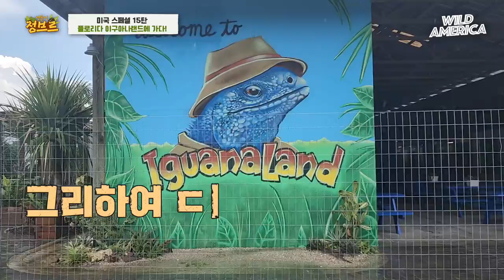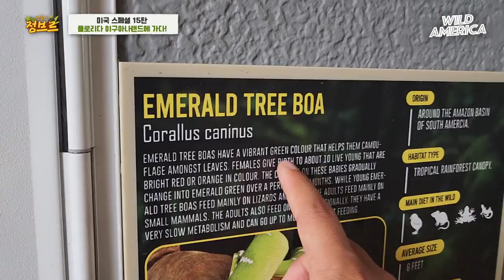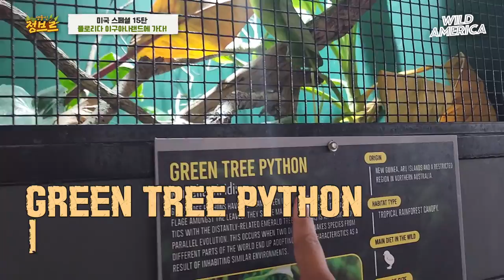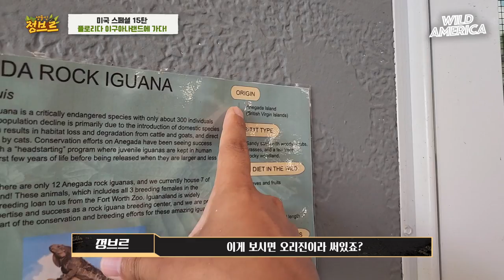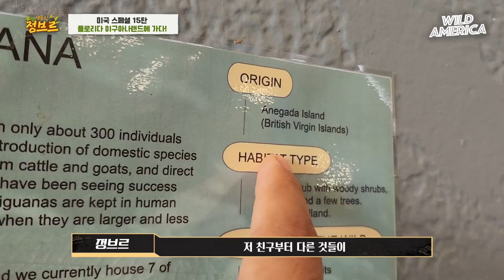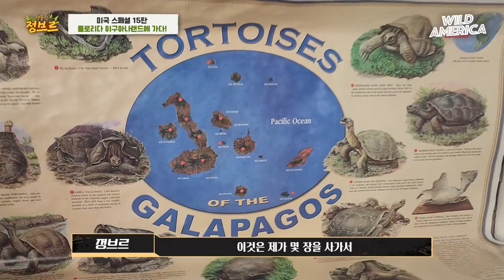미국ep.15｜작은연못에서 괴물들이 나온다...!?! 비쥬얼쇼크!!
플로리다에 위치한 이구아나랜드라는 곳입니다.
사전에 촬영협의를 받고 촬영을 하였는데요. 정말 이쁘고 아름답고 멋진 생물들이 가득한 곳이었습니다. 몇몇은 진짜 괴물처럼 생김새가 신기한 생물들도 있었습니다!

함께 영상으로 확인하시죠!!